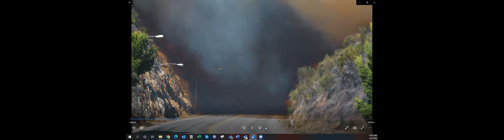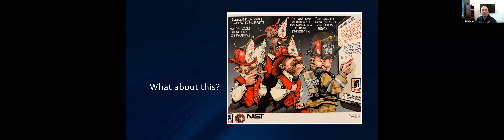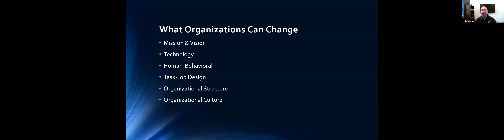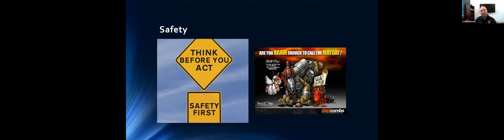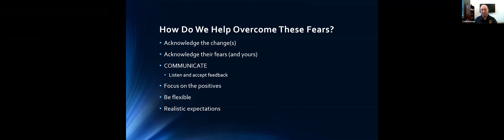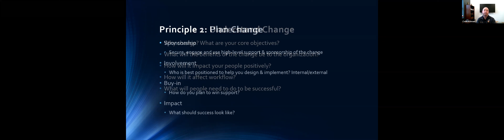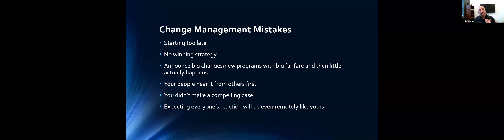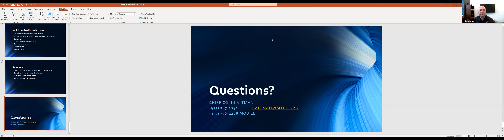Change in the Fire Service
Join Chief Colin Altman as he discusses change in the fire service, and adapting to the changing needs of our communities.